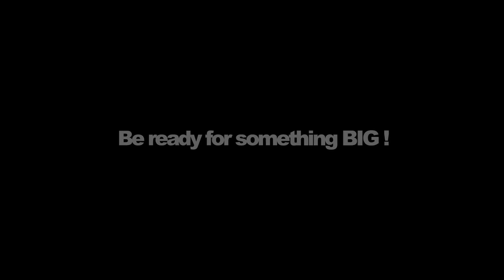knock knock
it's a fingeboard !

btw: the pornstorm plaza is fuckinnn epic :)

kingsize-fingerboards.de